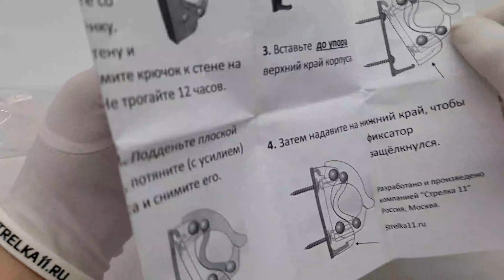Механический дизайнерский крючок - strelka11.ru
Механический дизайнерский крючок